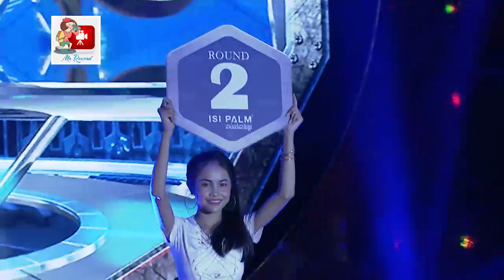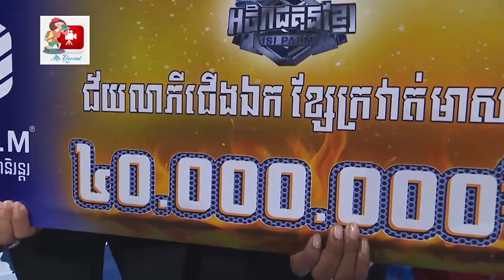វិដេអូ សង្ខេបគ្រប់ការប្រកួតរបស់ម្ចាស់ខ្សែក្រវាត់មាស ឡៅ ចិត្ត្រា | Lao Chetra ISI Champion 2019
WELCOME TO LEGENDS KNOCKOUT!!!